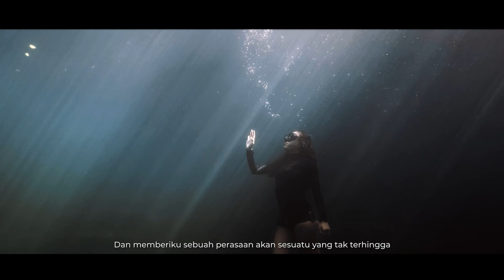Under The Surface - Galang Wahyu Noer Isa Efesus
Jawa Timur memiliki begitu banyak potensi keindahan bawah air, namun jarang orang melihat dan mengetahui hal tersebut. Dari sini kami ingin memperlihatkan keindahan & keajaibannya. Serta mengajak masyarakat luas untuk berani mencoba menikmati hal tersebut dengan pengetahuan yang benar dan tetap mengutamakan keselamatan juga tetap menjaga agar tidak kehilangan keajaibannya. Kegiatan Freediving didasarkan pada refleks bawah sadar yang memang sudah ada pada manusia sejak lama. Selama 9 bulan pertama dalam hidup kita, manusia hidup dalam lingkungan akuatik yang mirip dengan air laut.

Mengingat "kandungan seorang ibu" tempat dimana awal mula kehidupan berasal, detak jantung pertama manusia di mulai dan tempat itu adalah dengan elemen air. Perasan, ketenangan bahkan potensi & kemampuan yang terlupakan hanya tinggal kenangan, hingga beberapa orang sebagai orang dewasa pun takut untuk berada di dalamnya. Melalui keindahan-keindahan Jawa Timur juga dari gunung, air terjun bahkan pemandangan gugusan dataran yang indah.

Film ini menceritakan bagaimana keindahan yang dijelajahi kali ini sangat berbeda dengan melihat keindahan bawah air yang ada di Jawa Timur, di berbagai sudut tempat. Melalui keindahan bawah air tersebut, ditemukan lah kenangan yang hilang itu, juga menyusuri dan melihat potensi keajaiban dunia bawah air yang ada.